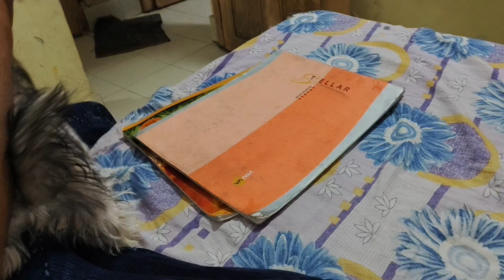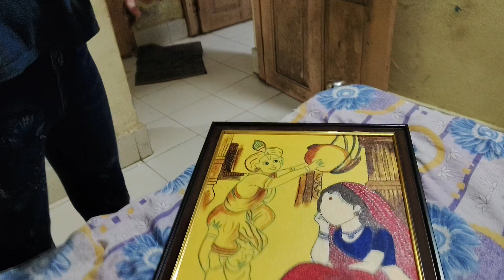niha drawing talent.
Neha drawing talent Neha Shihtzu videos#doglover